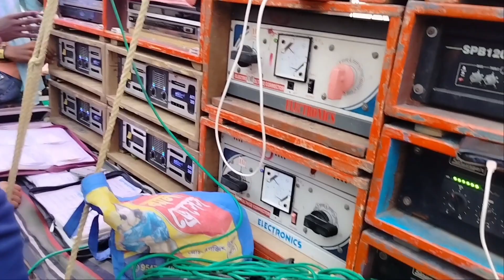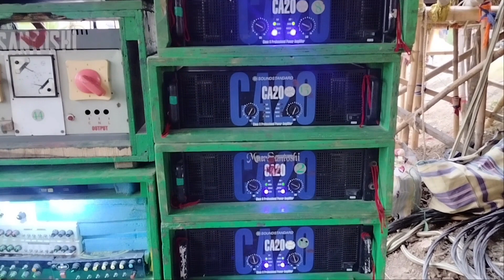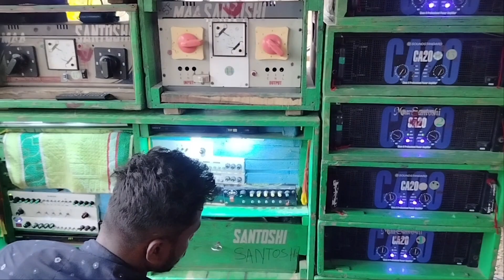SP vs SONTOSHI vs MAaA ARATI মানিকজোড়ে 😱 তিন বাঘের বাচ্চা।